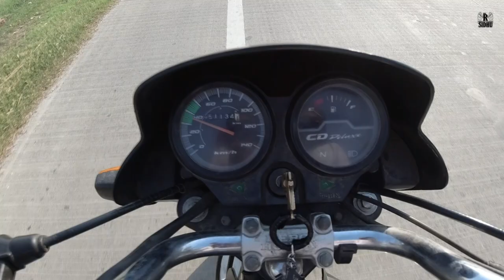PUNJABI UNIVERSITY Vlog || ਪੰਜਾਬੀ ਯੂਨੀਵਰਸਿਟੀ || Punjabi Vlogger 🔥|| The Ram Sidhu ❤️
(The Ram Sidhu :)